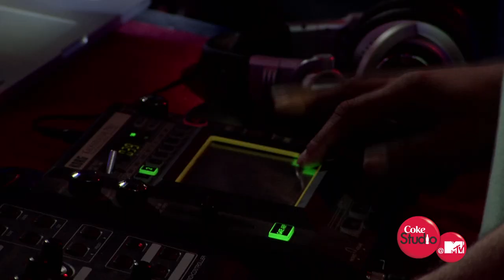'Dum Dum' - Shilpa Rao, Ashvin Mani Sharma & Ash Roy, Coke Studio @ MTV Season 2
Dum Dum is a song of hope and belief in life through its nicest and toughest times. It's about keeping the faith that everything always works out in the end. No matter what life puts us through we still should have faith in things we believe. Belief in love, truth and freedom after all are the true signs of a bohemian!

This optimism is expressed through ethnic Punjabi lyrics, where the phonetics lends itself perfectly to the pulse of the song. Jalebee Cartel's live electronica inclusion further adds a positive kick to the song.

Credits:

Composer: Shilpa Rao
Producer: Shilpa Rao, Ashvin Mani Sharma & Ash Roy (Jalebee Cartel)
Language: Punjabi
Lyrics: Shellee
Vocals: Shilpa Rao & Arun Daga
Electronics: Ashvin Mani Sharma
Electric Percussion: Ash Roy
Drums: Ashwin
Guitar: Aditya Shankar
Guitar: Gaurav Gupta
Bass: Johan Pais
Percussion: Arun Solanki
Keys: Hitesh Modak
Sarangi: Dilshad Khan

Recorded by: Steve Fitzmaurice, Ashish Manchanda, assisted by Thorsten Muller
Mixed & Mastered by Ashish Manchanda at Flying Carpet Productions, Mumbai

Lyrics:
Chad yaana khaida mera ishqe ne, chadde ya na
Labbe yaana rus ke o kaad da geya, labbe yaana
Laagi na heena na vanga paaiyan
Zaar zaar royi na haakan laiya
Chadde yaana khaida mera ishqe ne, chadde ya na

Dum dum e, ishq mere, naal ture
Haan heer main
Pal pal ve, khair tere, sang ture
Haan soni main

Haan heer main
Haan soni main

Haar shingar na chaddeya
Preet nu peed na manneya
Tangan teriyaan yaar ve
Tanagan teriya utre na hai re khumar

Haan heer main
Haan soni main

Haan heer main
Haan soni main
Haan heer main
Haan soni main

Haan heer main
Haan soni main

Haan heer main
Haan soni main

Haan heer main
Haan soni main

Meaning:
Dum Dum is a beautiful song lyrically capturing a heartening truth in life and that is, none of us are ever alone.
Life may not be a bed of roses for all and everything in our lives may not be as perfect and as we wished, but along all its twists and turns, there is someone high above, always guarding and guiding us with love and care.

If we only believe in this Eternal Truth, will our life be a carefree and an enjoyable journey. A journey with no baggage no complains and no worries of being lonely or helpless...but with true faith, love and freedom!